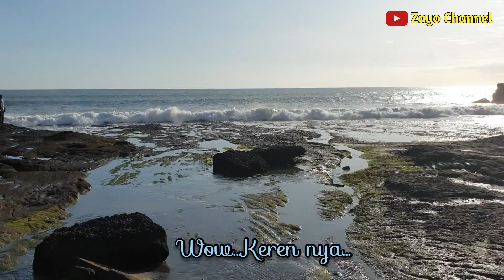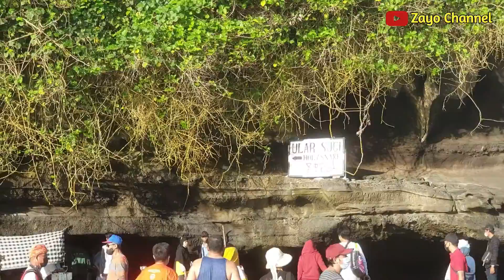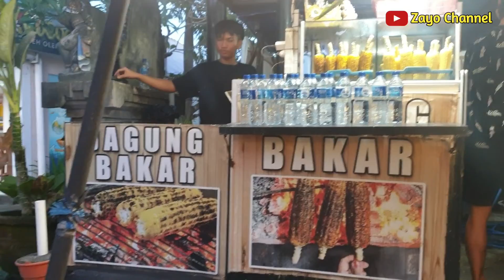Vlog 9# Serunya Bermain di Tanah Lot Bali